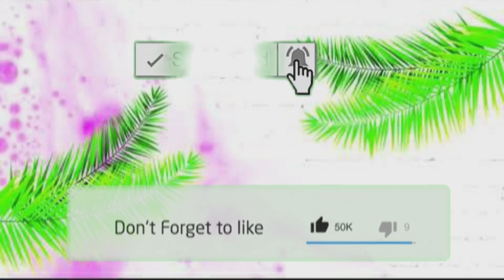laing ginataan | pinoy recipe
pinoy gulay masarap malinamnam